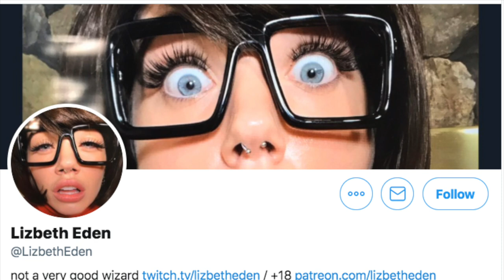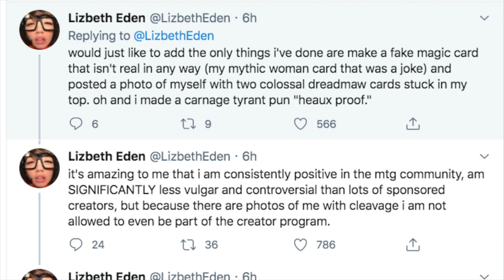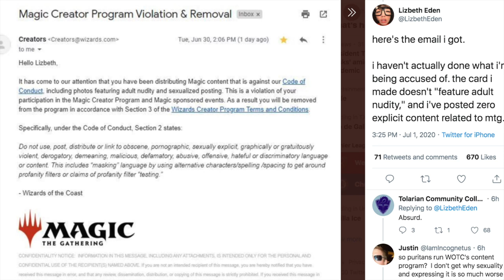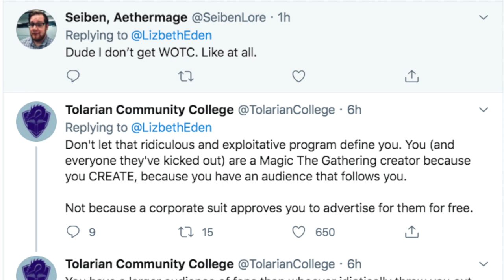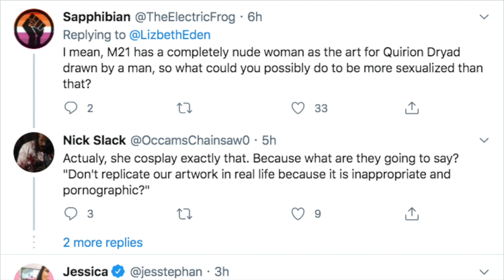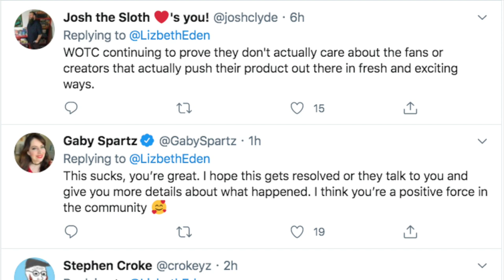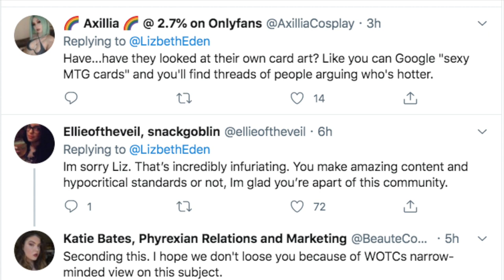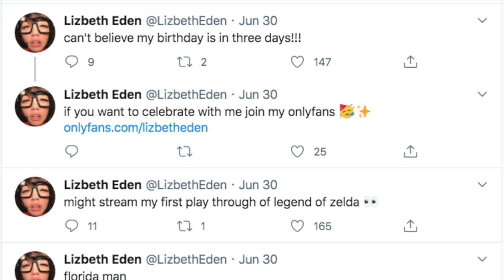Magic the Gathering Content Creator Offends WOTC Pious Sanctity of Holiness